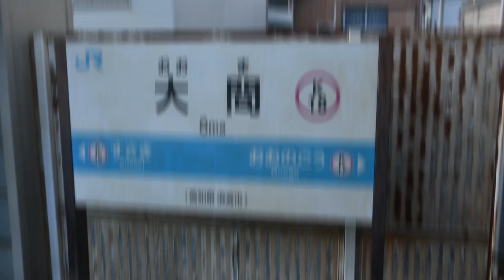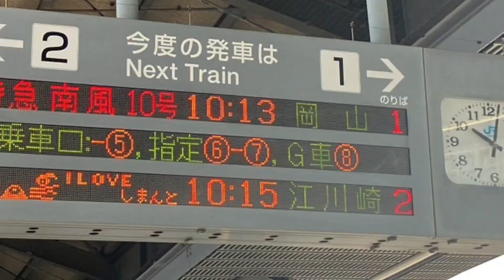朝倉trick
素材の一部をなんしお様、ひろ様よりお借りしました。
日本鉄道縦断合作 )の単品です。